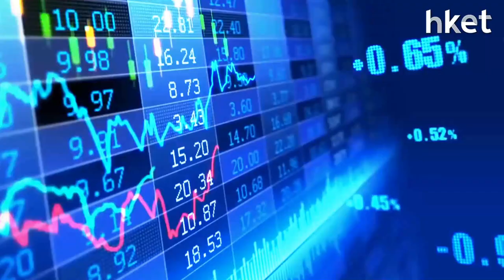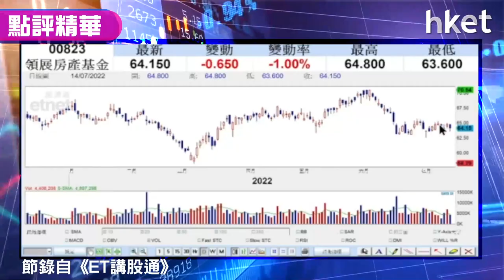【潛力股精選】梁耀康：領展房產基金（00823）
領展房產基金（00823）收市報64.3元，跌0.77%。大市有機會再向下，獨立股評人梁耀康建議，分注買入業務穩定的領展。此商場收租股近年有分散外地投資，投資組合更加入如物流等不同業務種類，股息4.7厘有一定防守性。預期美國7月或加1厘息，本港即使不跟加息，資金也會變得更緊張，領展可作避險，整固後應可吸引資金流入。買入策略為何？立即點擊收看／收聽。→【即睇買賣策略】